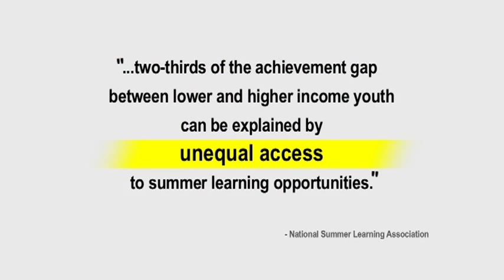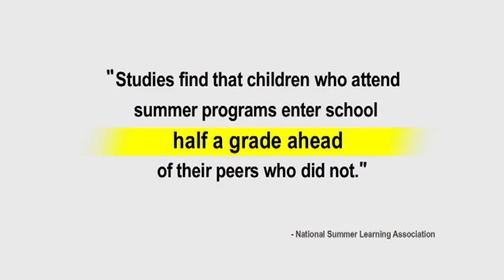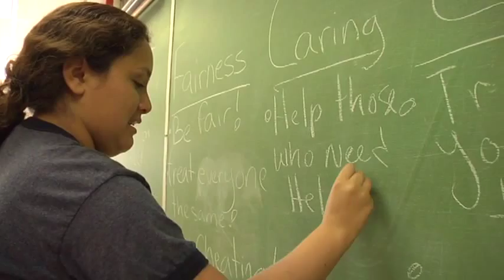Summer Enrichment Programs sponsored by the David and Lucile Packard Foundation